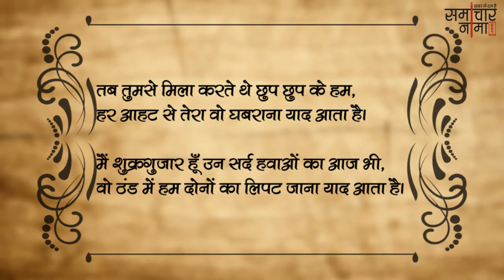अपने शोना डार्लिंग को भेजे ये शायरी | Best Shayari in Hindi - समाचारनामा